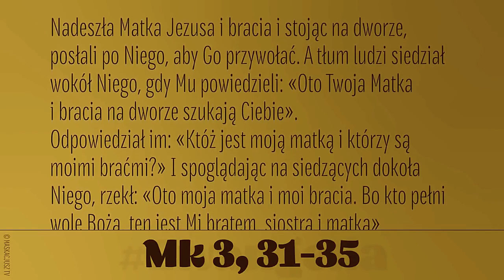Ko pełni wolę Bożą, ten jest Mi bratem, siostrą i matką (Mk 3, 31-35)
Nadeszła Matka Jezusa i bracia i stojąc na dworze, posłali po Niego, aby Go przywołać.
A tłum ludzi siedział wokół Niego, gdy Mu powiedzieli: «Oto Twoja Matka i bracia na dworze szukają Ciebie».
Odpowiedział im: «Któż jest moją matką i którzy są moimi braćmi?»
I spoglądając na siedzących dokoła Niego, rzekł: «Oto moja matka i moi bracia. Bo kto pełni wolę Bożą, ten jest Mi bratem, siostrą i matką».